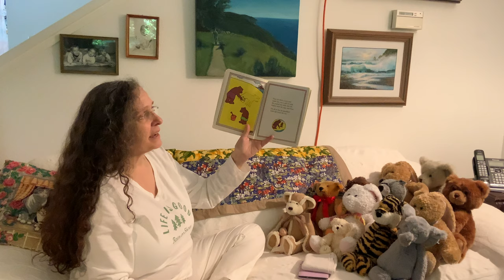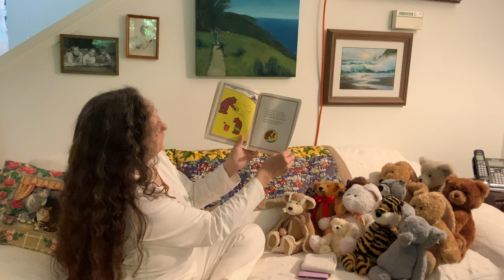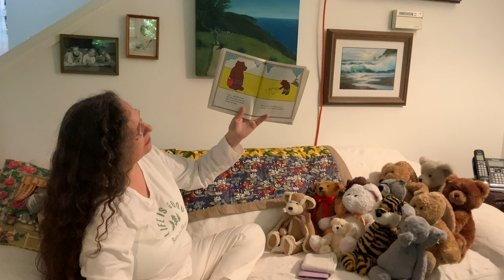Sand Cake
Sand Cake - Read by Teacher Lorna